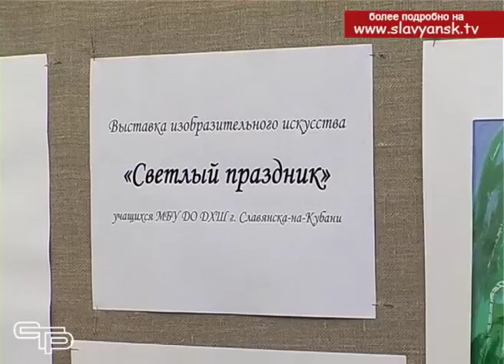Концертная программа, посвященная Светлому Христову Воскресенью